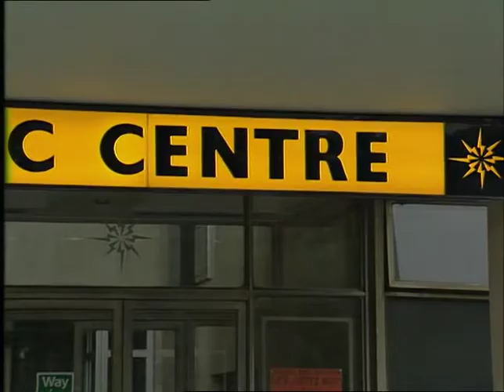Haringey Council Cuts 1991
Demonstration on Community Charge and Council cuts 1991 against Haringey Council . GVs demonstrations, County Council Buildings , Interview with demo leader.TN-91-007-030.m4v